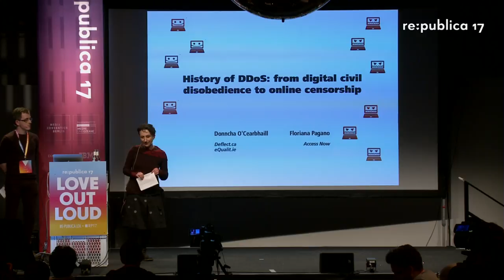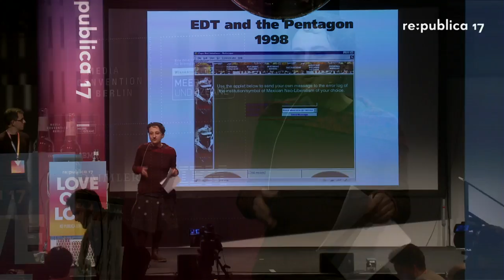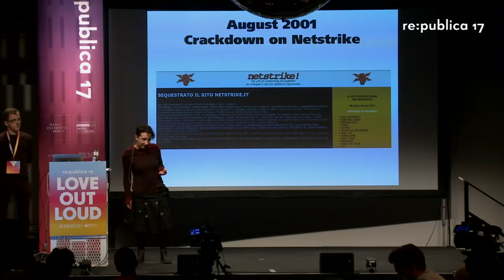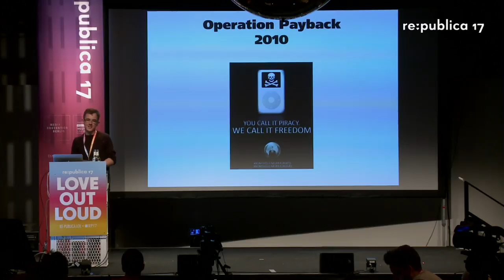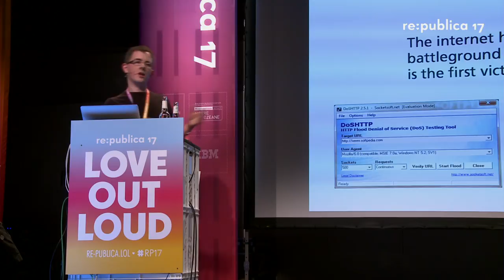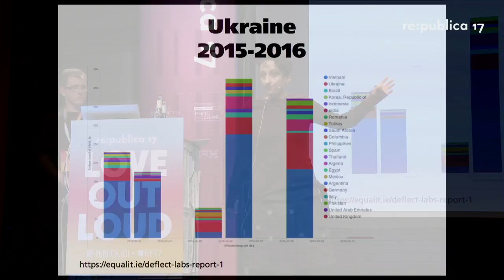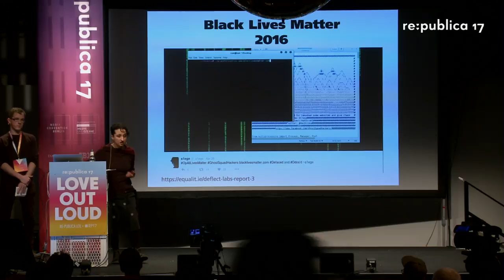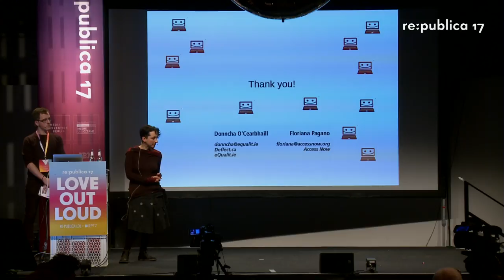re:publica 2017 – History of DDoS: from digital civil disobedience to online censorship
Deflect has been at the forefront protecting human rights and independent media organizations from Distributed Denial-of-Service attacks. We will give a brief history of DDoS, from digital civil disobedience, to inter-state aggression, retaliatory hacker operations, and online censorship. Leaning on real-life cases we will describe the problems posed to civil society by DDoS actions today. We will involve the audience to share their experience of DDoS and propose community driven solutions.